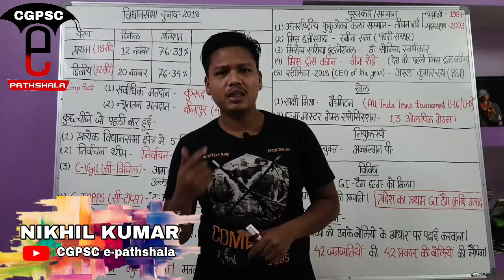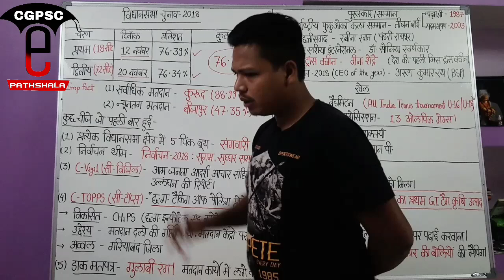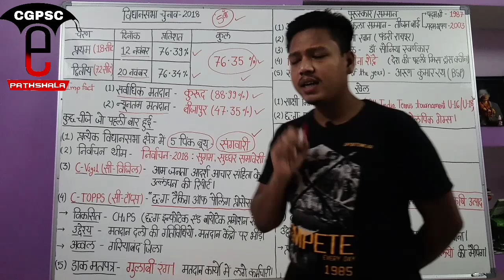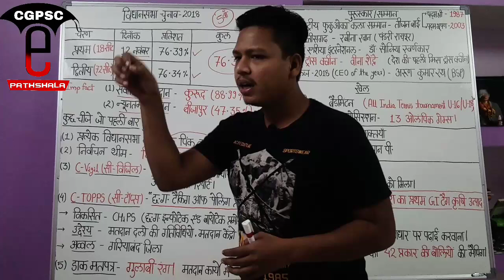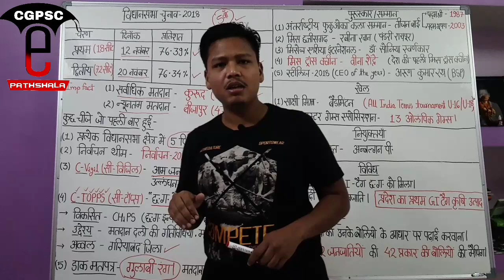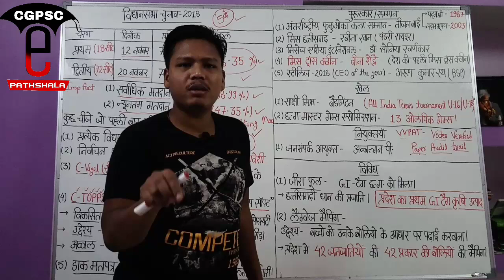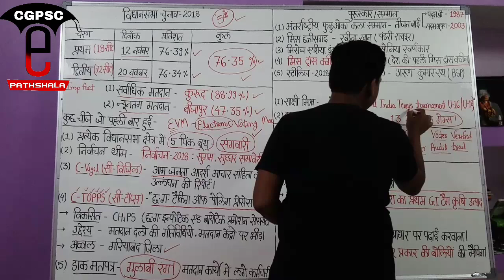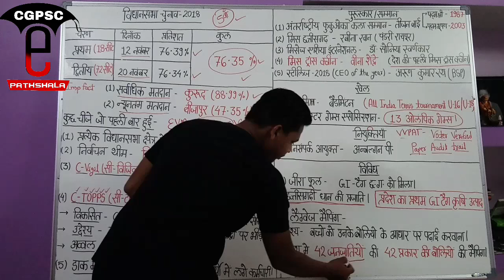छत्तीसगढ़ करेंट अफेयर्स (नवम्बर-2018)| Cg Current Affairs (November-2018)|CGPSC e-pathshala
hello friends,